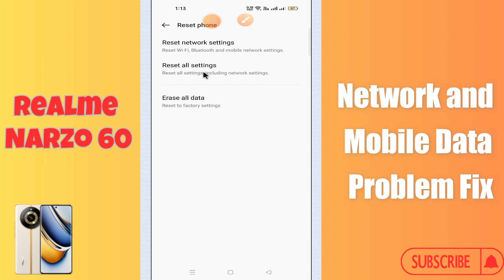Network and Mobile Data Problem Fix Realme Narzo 60 || Mobile data issues solved